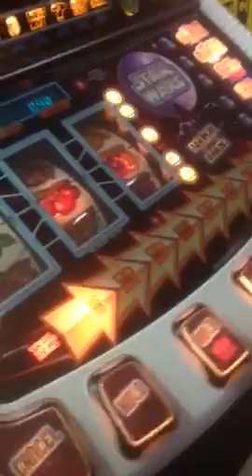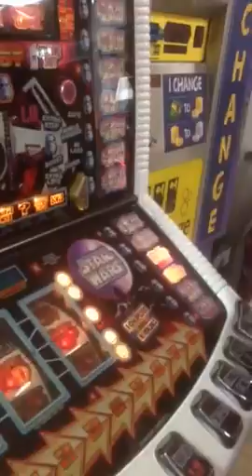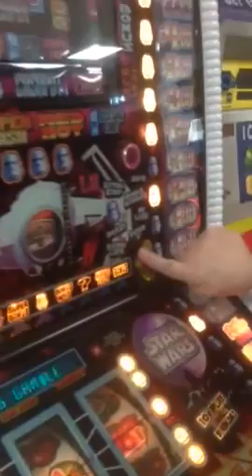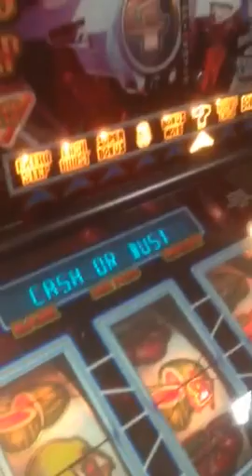Gamblin John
Jack has told John to spend a £1 on his behalf. But will the Jizzer think it's Jack?